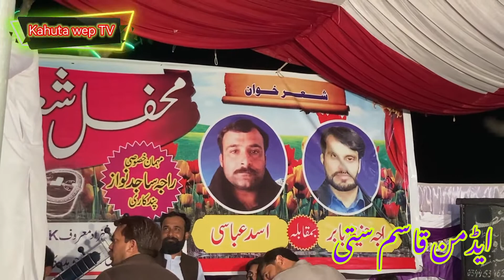Raja hafeez babar vs Asad Abbasi pothwari sher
raja hafeez babar dil da mamla hai,dil da mamla hai hafeez babar
hafeez babar pothwari sher
raja hafeez babar vs raja javed jedi majaaz
pothwari sher raja hafeez babar & raja nadeem
pothwari sher raja nadeem vs raja hafeez babar,
raja hafeez